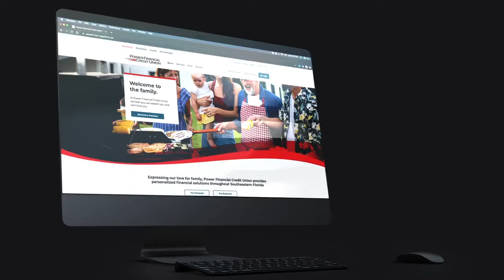Coming soon! The newly redesigned POWERFI.ORG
Get a sneak peak of the newly redesigned POWERFI.ORG